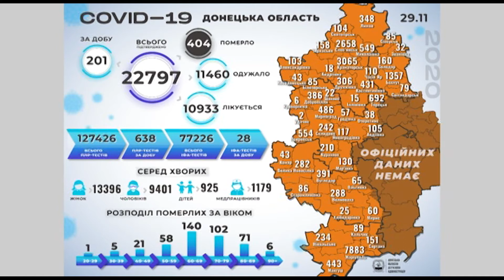За прошедшие сутки, 29 ноября, лаборатории сообщили о 201.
Розпочинаємо зі статистики коронавірусу. За минулу добу, 29 листопада, лабораторії повідомили про 201. Найбільше випадків захворювання - 85 у Маріупольській ОТГ; 32 у Краматорській ОТГ;26 у Слов’янській ОТГ; 16 у Старомлинівській ОТГ;15 у Бахмутській ОТГ;12 у Великоновосілківській ОТГ
Загалом з початку епідемії на Донеччині Ковід – 19 діагностовано у 22 797 осіб, 11460 осіб уже одужали.